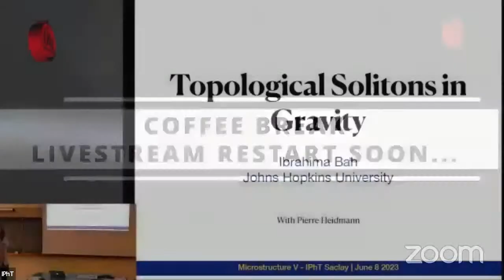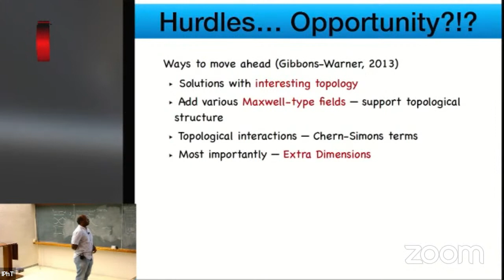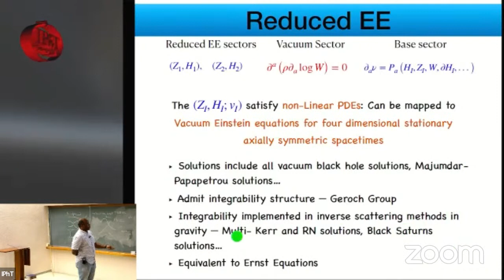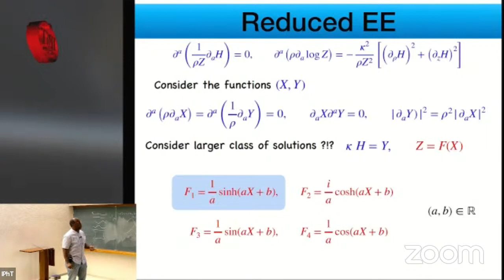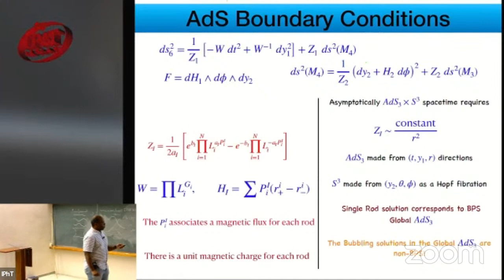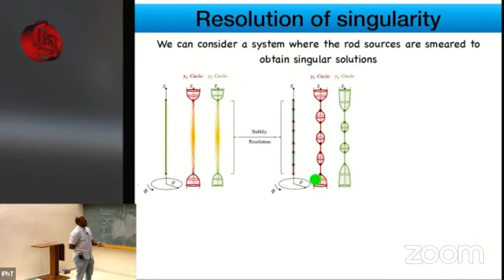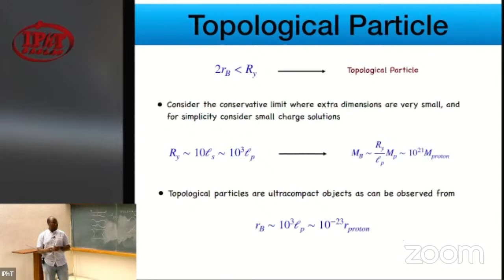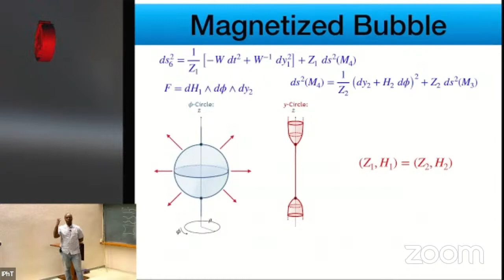Microstate Conference V - Ibou Bah